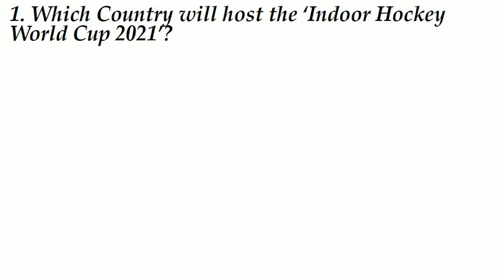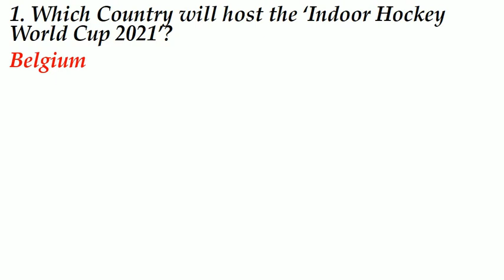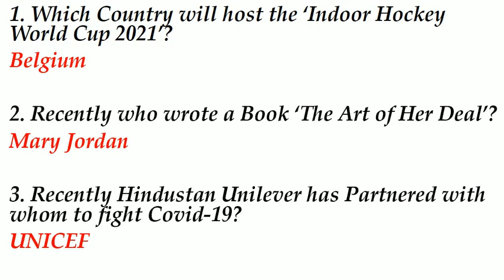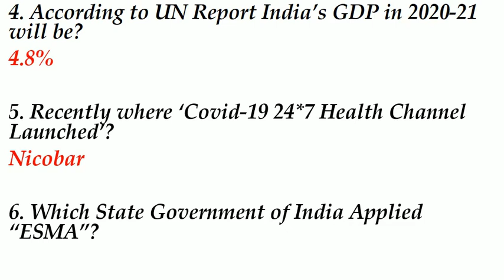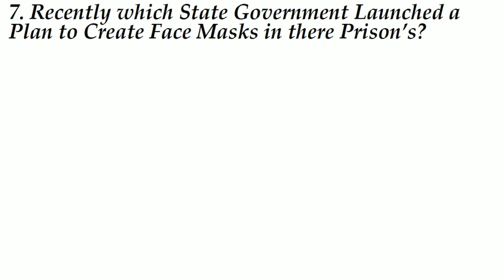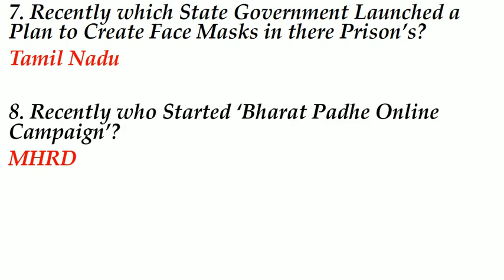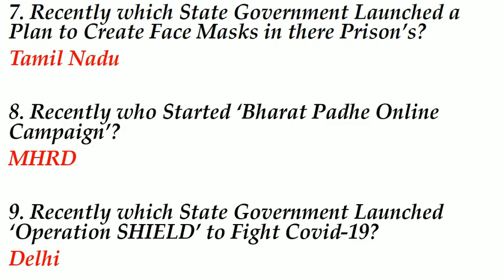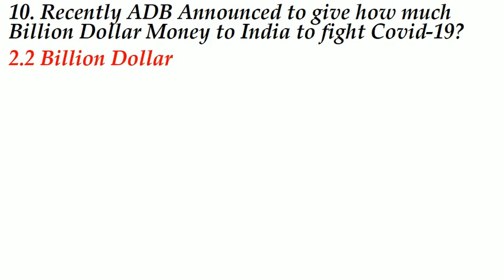12 April 2020 Current Affairs|SSC/RAILWAY/PSC/UPSC/CPO|Current Affair 2020 Ques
12 APRIL 2020 CURRENT AFFAIR QUESTION-
CURRENT AFFAIR 2020 IN ENGLISH AND HINDI
CURRENT AFFAIR 2020 IN HINDI
CURRENT AFFAIR 2020 IN ENGLISH

current affairs most important questions 2020
additional related-
1 april 2020 current affairs
2 april  2020 current affairs
3 april  2020 current affairs
4 april  2020 current affairs
5 april  2020 current affairs
6 april  2020 current affairs
7 april  2020 current affairs
8 april  2020 current affairs
9 april  2020 current affairs
10 april  2020 current affairs
11 april  2020 current affairs
12 april  2020 current affairs
13 april  2020 current affairs
14 april  2020 current affairs
15 april  2020 current affairs
16 april  2020 current affairs
17 april  2020 current affairs
18 april  2020 current affairs
19 april  2020 current affairs
20 april  2020 current affairs
21 april  2020 current affairs
22 april  2020 current affairs
23 april  2020 current affairs
24 april  2020 current affairs
25 april  2020 current affairs
26 april  2020 current affairs
27 april  2020 current affairs
28 april  2020 current affairs
29 april  2020 current affairs
30 april  2020 current affairs

current affairs 2020 for dmrc
current affairs 2020 for cisf head constable
current affairs 2020 for ias exam
current affairs 2020 for psc exam
current affairs 2020 for veo exam
current affairs 2020 for y group
 current affairs next exam
1 april 2020 current affairs next exam
1 april 2020 current affairs next exam
1 april current affairs 2019 by next exam
1 april 2019 current affairs
1 april current affairs wifistudy
1 april 2020 current affairs wifistudy
1 4 2020 current affairs
1 april current affairs
1 april 2020 current affairs
1 april 2020 breaking news
1 april 2020 ka current news
1 april ko mosam kesa rhega
1 april top breaking news
1 april breaking news
1 april taja khabar
1 april ki bdi khabre
1 april ko kya february ki breaking news
1 april ko desh me kya hua
1 april 2020 news
1 april 2020 ka news
1 april 2020
1 april 2020 ka samachar
1 april tak february 2020 ko kaun sa din hai
1 april Ko kya ha
1 april  2020 ki taaja khabar
1 april weather
1 april 2020 weather report
ajtak current affairs
1 april 2020 current affairs pdf
1 april 2020 current affairs wifistudy
1 april ka mosam ki khabar
current affairs 2020 1 april
current affairs 2020 1 apr
current affairs 2020 march full

BY HVS STUDIES